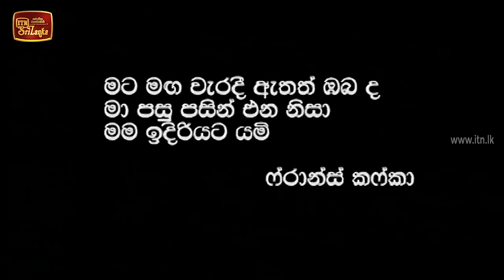Awanaduwaka Satahan | Episode 01 - (2020-03-01) | ITN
Awanaduwaka Satahan | Episode 01